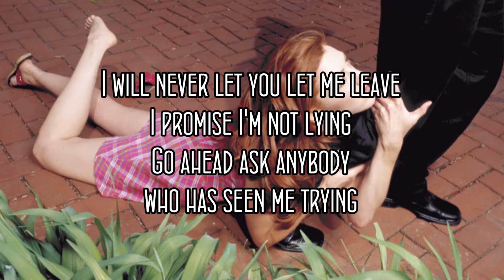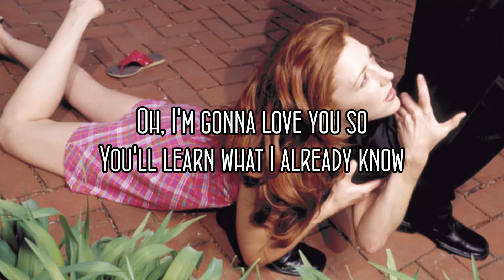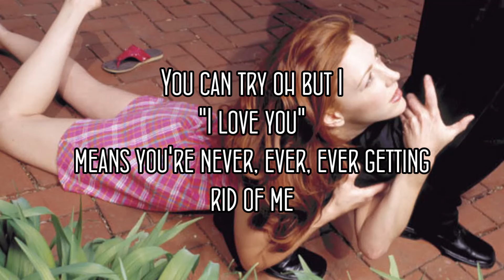Sara Bareilles - Never ever getting rid of me Lyrics